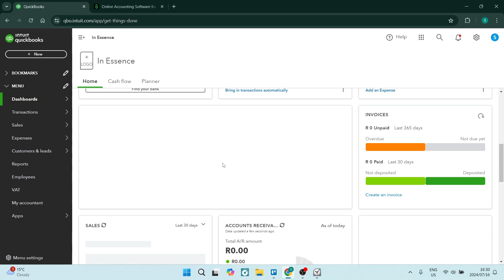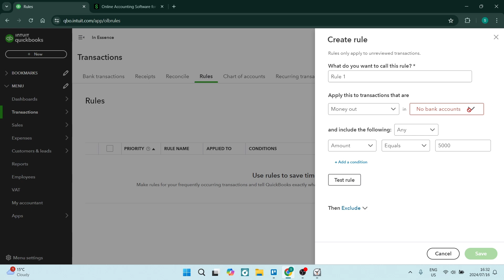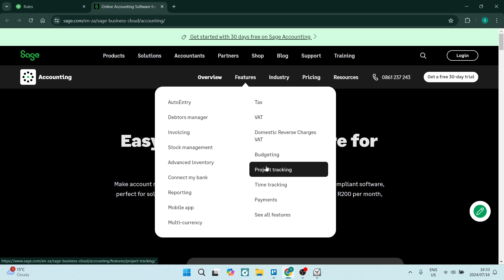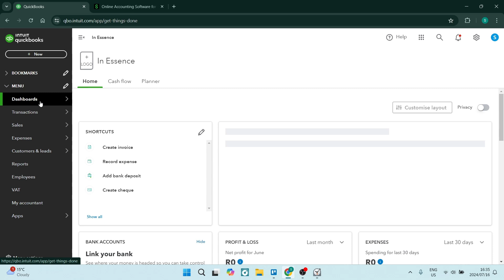Quickbooks vs Sage | Which is Best? 2025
In this video, we'll compare two of the most popular accounting software solutions, QuickBooks and Sage, to help you determine which one is the best fit for your business. QuickBooks is a well-established platform known for its user-friendly interface and comprehensive features, while Sage offers a range of solutions tailored for small to medium-sized businesses.
We'll dive into the key features of each platform, including invoicing, expense tracking, financial reporting, and integrations. By analyzing the strengths and weaknesses of QuickBooks and Sage, we'll provide you with a detailed comparison to help you make an informed decision.
Whether you're a small business owner, an accountant, or a finance professional, this video will equip you with the knowledge to choose the accounting software that will streamline your financial management, improve your decision-making, and help you achieve your business goals. Get ready to discover the ultimate solution to manage your finances, stay compliant, and drive your business forward.

Timestamps

Intro – 00:00 – 00:17
QuickBooks Overview – 00:18 – 02:38
Sage Overview – 02:39 – 03:56
Conclusion – 03:57 – 04:33